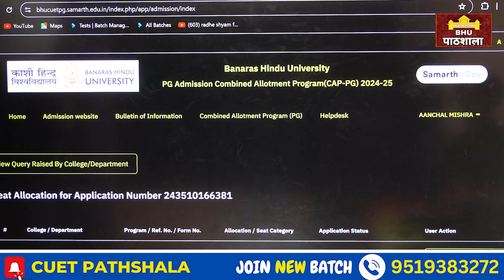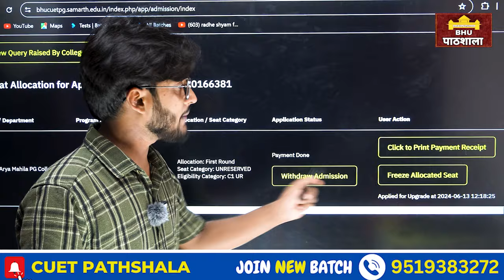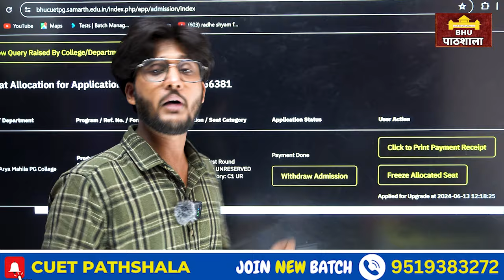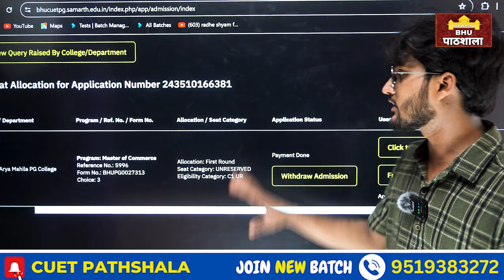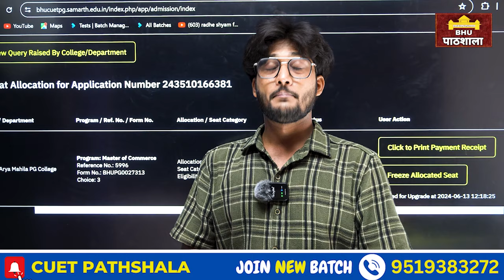BHU PG Admission 2024 - Fee Payment, Upgrade & Admission Cancel ❌ कैसे होगा || Freeze का क्या मतलब!